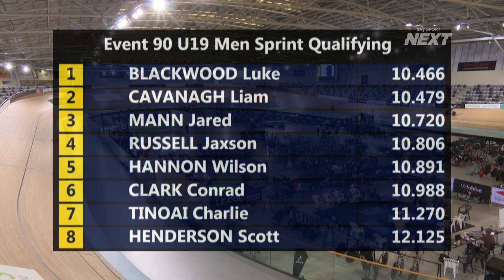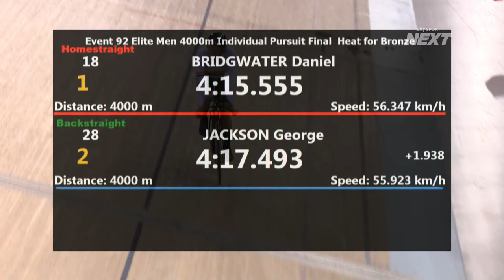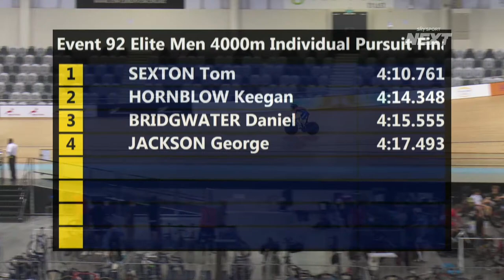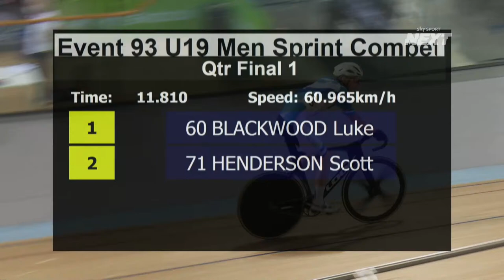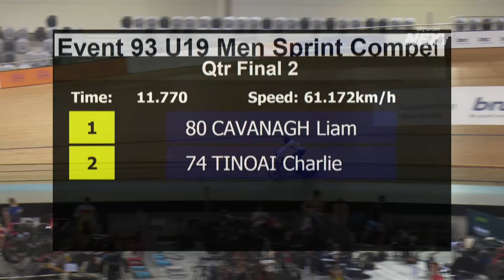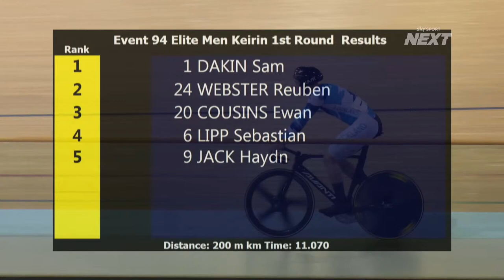Day 4: Session 3 | Cycling Track National Championships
The Track National Championships is New Zealand's premier national track cycling event. This event is the pinnacle event on the domestic calendar for New Zealand’s top U15, U17, U19, Elite and Para Cyclists. Olympic medalists, World Championship riders and World Cup riders will be lining up against our emerging future champions to race on the boards for national titles.